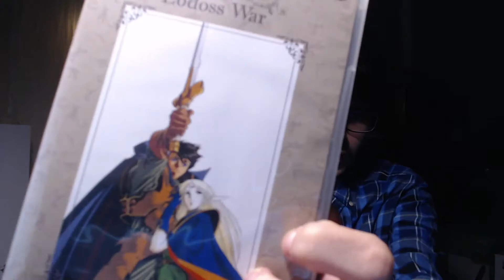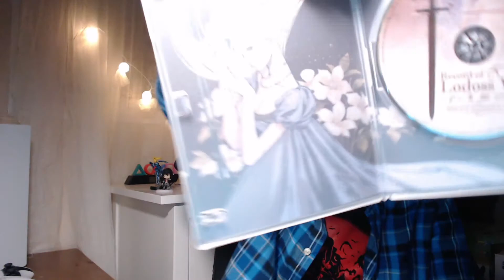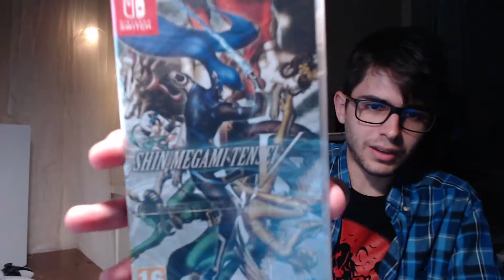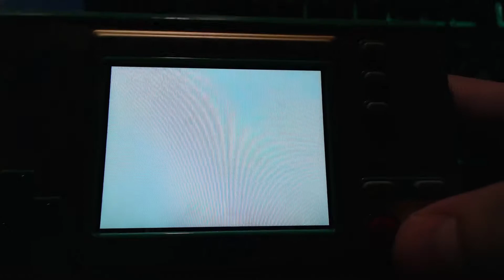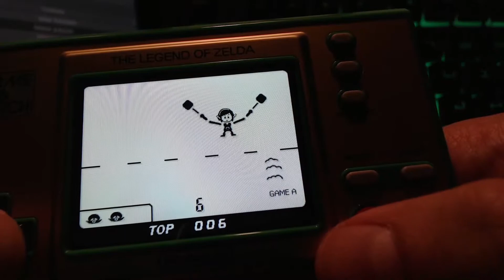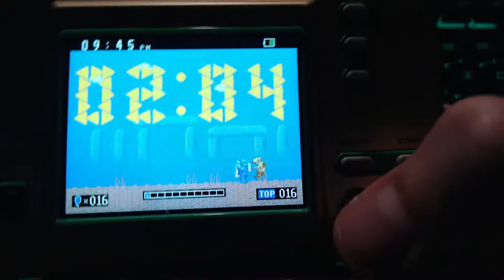Unboxing/Impresiones GAME&WATCH ZELDA 35 ANIVERSARIO + SMT V y Record of Lodoss War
Hoy os traigo el unboxing de la GAME & WATCH del 35.º aniversario de The Legend of Zelda. También probamos la consola y los juegos que trae: The Legend of Zelda (el Zelda 1, para los amigos), Zelda II: The Adventure of Link y The Legend of Zelda: Link's Awakening, además del minijuego de darle martillazos con Link a unos topos que podríamos llamar octoroks (Vermin) y un reloj y un cronómetro jugable. Como pasa con otras cosas que he traído al canal, la gracia es el coleccionismo, pero la verdad que la selección de juegos es buena y los minijuegos extra son un plus. Por cierto, esto lo he descubierto después, pero también te regalan un código de 300 puntos de oro para le eShop, es decir tres euros, que no está nada mal.

Ya que estábamos hice el unboxing de Shin Megami Tensei V, que, sorprendentemente, trae una caja con un juego (me quedé sin edición especial, es lo que hay). También he hecho el semiunboxing (porque es de segunda mano) de la edición del 30.º aniversario de Record of Lodoss War, que trae las trece OVA en tres DVD. Vi el anime hace 500 años y recuerdo entre poco y nada. Siempre he querido volver a verlo porque me encanta el estilo de dibujo, así que ya tengo una buena excusa para hacerlo.